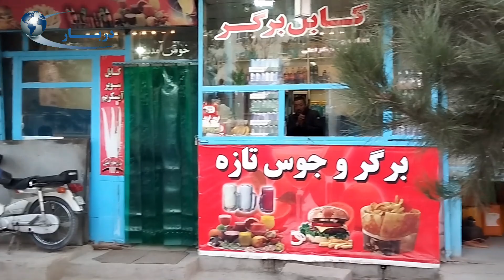کابل قلعه خياط هوايي بلاکونه / بلاک های هوایی کابل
مننه چه موږ سره یاست
تشکر که با نا هستیت